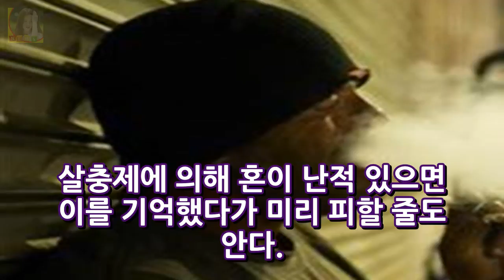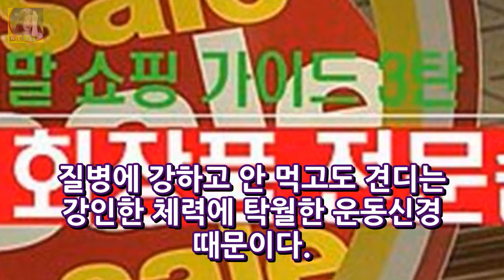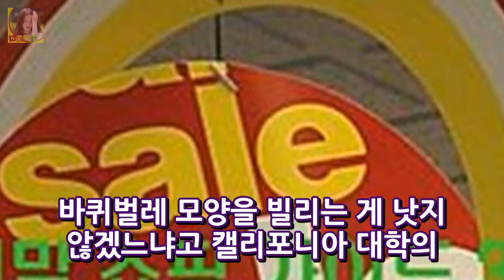[김령의 퓨전에세이]인간 미래의 연구과제 Cockroach DKO 뉴스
김령의 퓨전에세이]인간 미래의 연구과제 Cockroach 댓글 스크랩 이런 기막힌 세상이 올 줄 알았다면 조금만 더 늦게 태어났어도 좋았을 걸 그랬다는 생각을 해본다. 그러다 보니 바퀴벌레 생각이 난다. 바퀴벌레를 좋아하는 사람은 없을 것 같다. 그러나 이를 예찬하는 사람들이 있다. 작가 이외수도 그 중 한 사람이다.